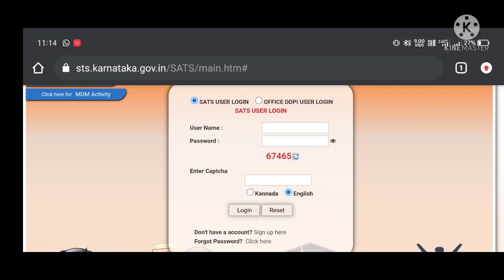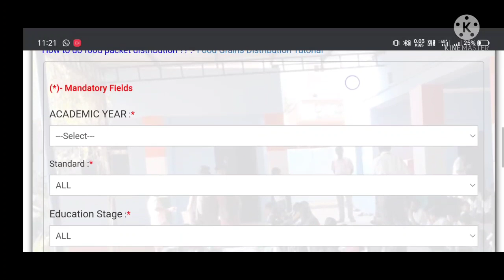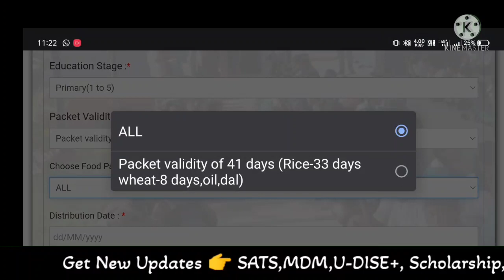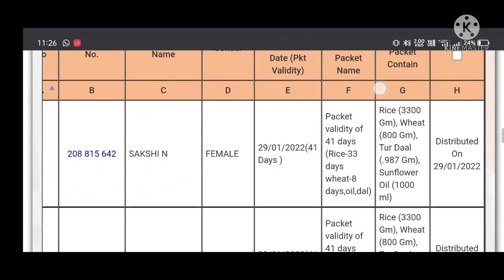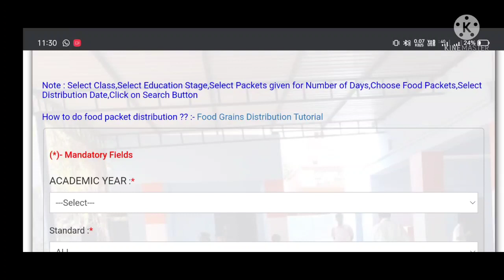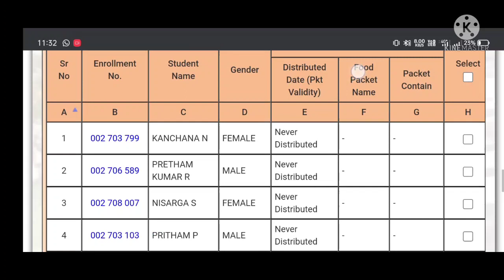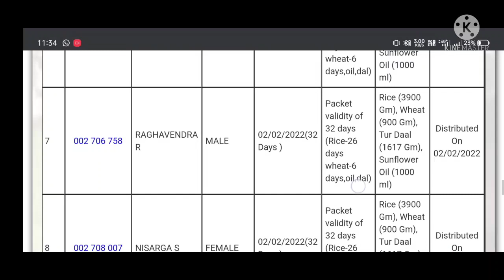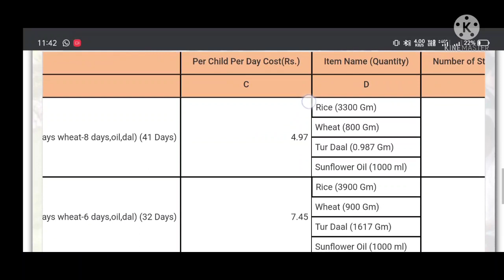MDM KARNATAKA 41/32 days food packets Distribution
ಮಧ್ಯಾಹ್ನ ಉಪಹಾರ ಯೋಜನೆ ಯಲ್ಲಿ 1 ರಿಂದ 10 ನೇ ತರಗತಿಯ ಸೆಪ್ಟೆಂಬರ್ ಮತ್ತು ಅಕ್ಟೋಬರ್ 2021 (41/32 days)ತಿಂಗಳ ಆಹಾರ ಧಾನ್ಯ ಪದಾರ್ಥಗಳ ವಿತರಣೆಯನ್ನು MDM ತಂತ್ರಾಂಶ ದಲ್ಲಿ Distribute ಮಾಡಿ, DISTRIBUTED FOOD PACKET REPORT ಅನ್ನು ನೋಡುವುದು ಹೇಗೆ ? ಎಂದು ಈ ವೀಡಿಯೋದಲ್ಲಿ ವಿವರಿಸಲಾಗಿದೆ. ಎಲ್ಲಾ ಶಿಕ್ಷಕರಿಗೆ ಉಪಯುಕ್ತ ಮಾಹಿತಿ ಶೇರ್ ಮಾಡಿ.
@SHALA SHIKSHANA